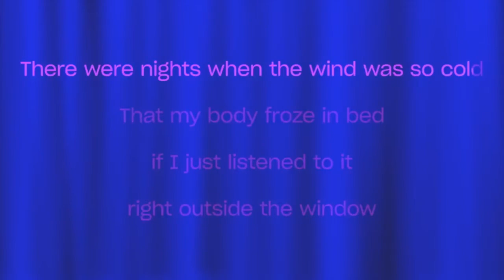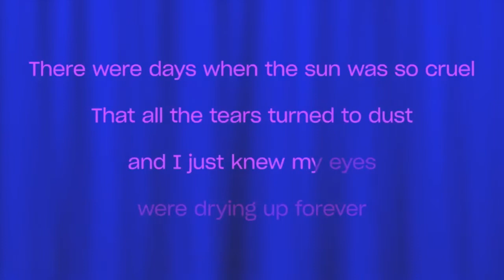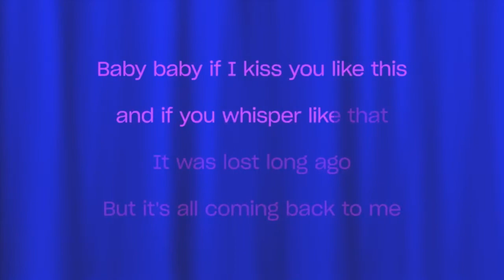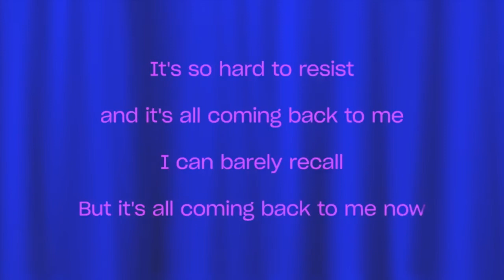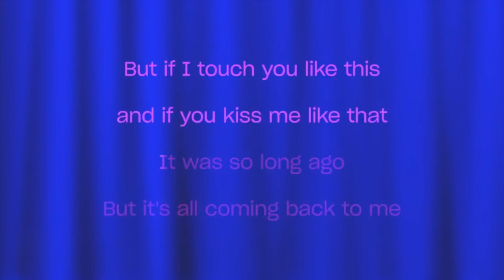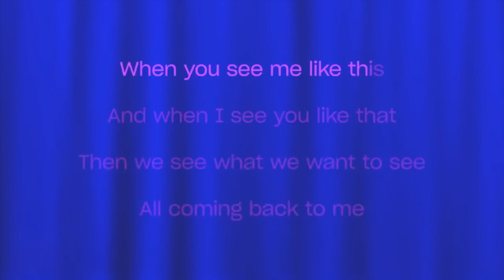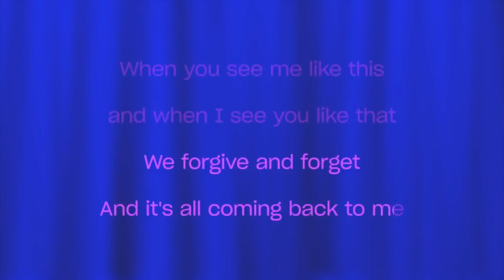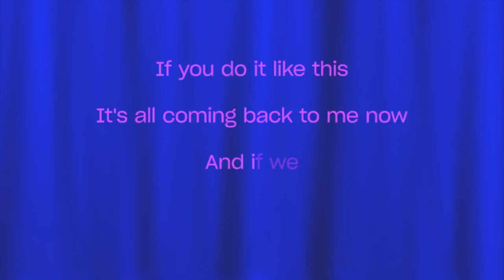Celine Dion - It's all Coming back To Me Now ( Karaoke Version )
Sing Along Karaoke "It's all Coming back To Me Now" by Celine Dion